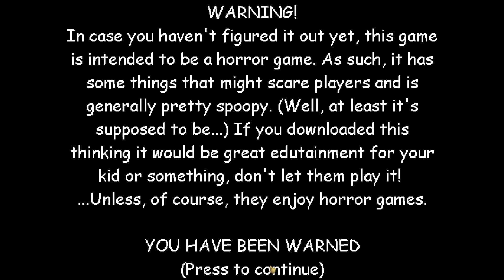Phantom Baldi Basic MANIA MOD